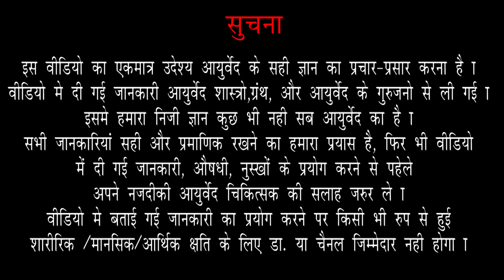Periods Ka Pain:Dard Ke Dino Ki Dawa||Dysmenorrhea Treatment In Ayurveda By Dr Arun Mishra | Ep138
By Renowned
*Dr. ARUN MISHRA* (Mumbai)

Thanks for Watch
Regards
OJ Ayurved